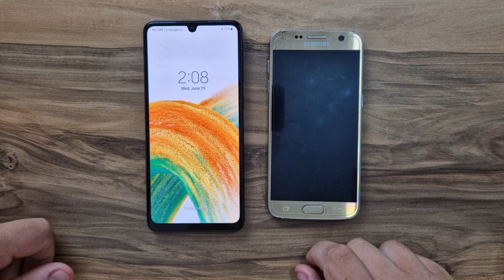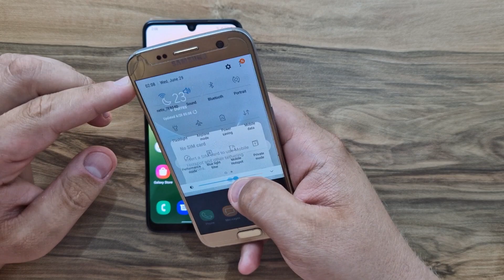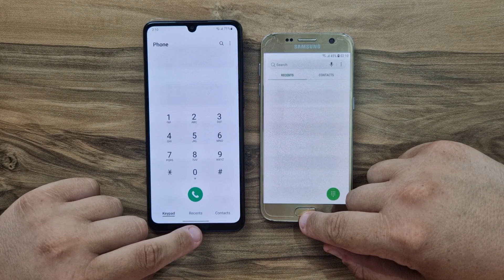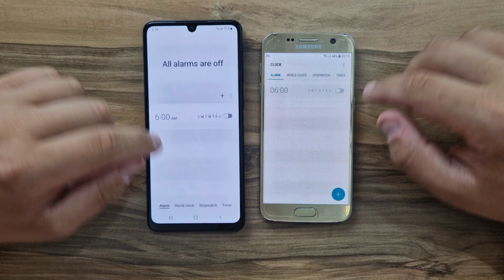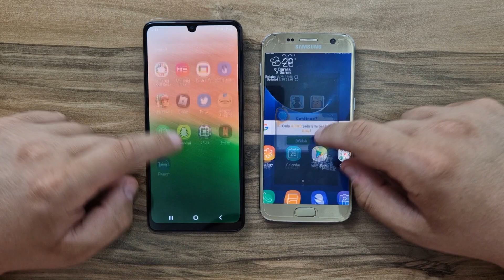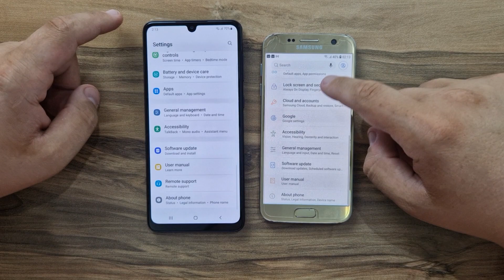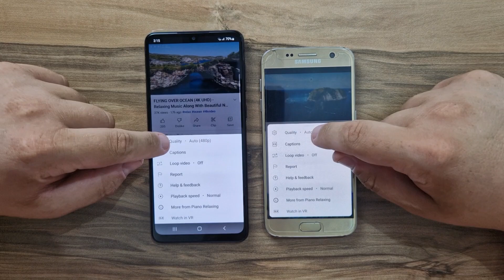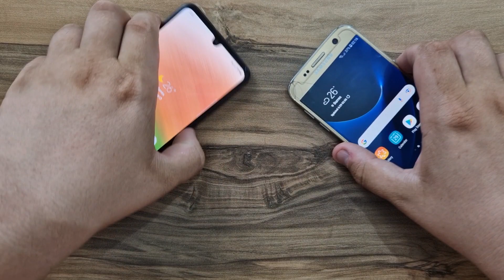Samsung Galaxy A33 5G vs Samsung Galaxy S7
Buy A33 5G,